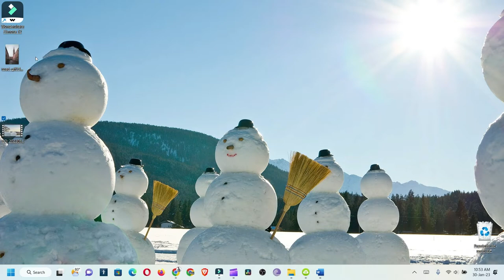Como reproducir un video en tu visor de imágenes de windows 11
Como ver un video en tu reproductor de imágenes, de una manera sencilla y rápida.

musica utilizada